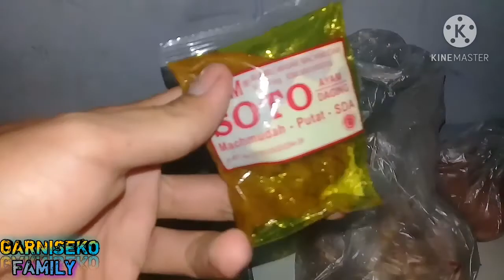TRAVEL AND FOOD SURABAYA MURAH PASAR MANUKAN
KULINER PASAR DI SURABAYA (PASAR MANUKAN)

《GARNISEKO FAMILY》

《Channel berisi tentang tutorial tutorial yang bermanfaat buat kalian semua

Hp record : SAMSUNG j2 prime
Apk foto editing : pixlap
Apk vidio editing : kinemaster

Busines email